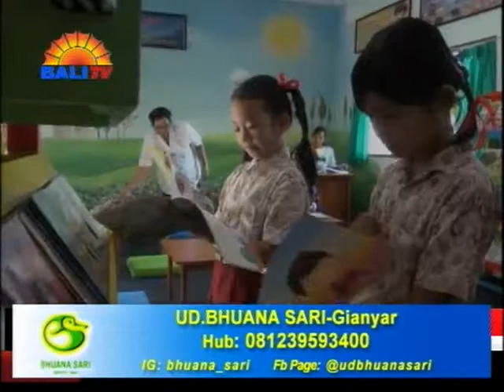SEKOLAH GRATIS KABUPATEN BADUNG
UNTUK MENJALANKAN PROGRAM SEKOLAH GRATIS, PEMERINTAH KABUPATEN BADUNG TELAH MENYERAHKAN BANTUAN SARANA SEKOLAH KEPADA SEJUMLAH SEKOLAH DASAR. SALAH SATU SEKOLAH PENERIMA BANTUAN ADALAH SDN 3 SEMPIDI.